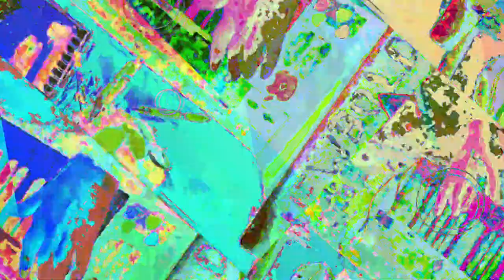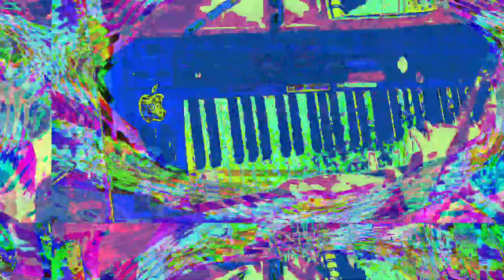[EPILEPSY WARNING] Movie 23 05 18 17h51m50s